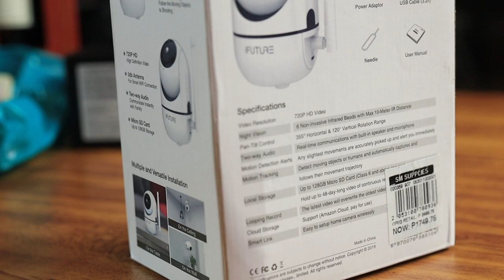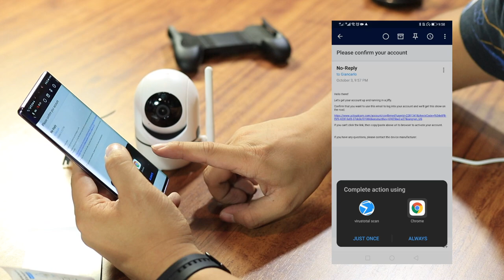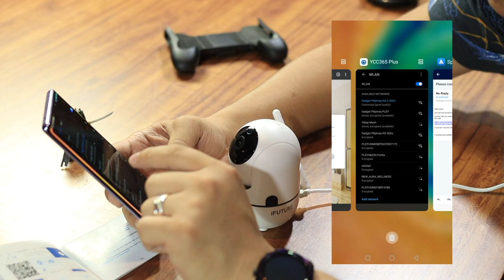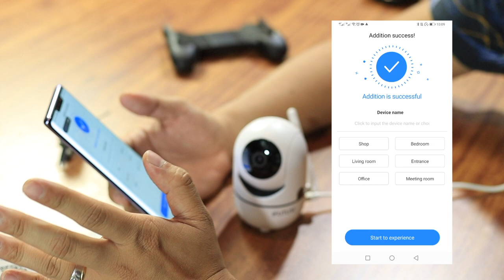Jobert unboxes and sets up iFuture Wireless Home Camera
In this video, we're unboxing and setting up an iFuture Wireless Home Camera. This product is currently on sale for the month of October 2019 for only PhP1,299.75 from original price of PhP2,499,75 at SM Store. All you got to do is to spend a minimum of PhP3,000 at SM Store to avail of the discounted rate!